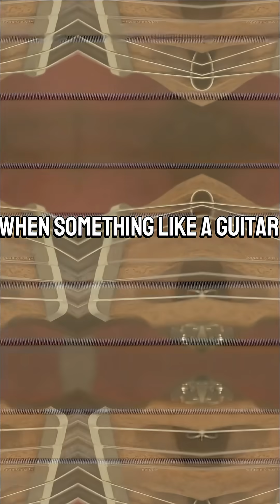IGCSE Physics Chapter 12: Sound Summarized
🔸 1. Making Sounds
Sound is produced by vibrations of objects.

These vibrations cause surrounding particles to vibrate too, passing energy as a longitudinal wave.

Examples: A tuning fork, guitar string, or vocal cords vibrate to make sound.

🔸 2. How Sound Travels
Sound travels as a longitudinal wave, where particles vibrate parallel to the direction of wave travel.

It needs a medium (solid, liquid, or gas) to move — sound cannot travel in a vacuum.

Particles compress and expand, creating compressions and rarefactions.

🔸 3. The Speed of Sound
Sound moves at different speeds depending on the medium:

Solids: Fastest (e.g. steel ≈ 5000 m/s)

Liquids: Medium (e.g. water ≈ 1500 m/s)

Gases: Slowest (e.g. air ≈ 340 m/s)

Sound travels faster when particles are closer together and more tightly packed.

🔸 4. Seeing and Hearing Things
Light travels faster than sound, which is why we see lightning before hearing thunder.

Sound enters the ear, vibrates the eardrum, and is converted into nerve signals that the brain understands.

Our brain uses the time difference between when sounds reach each ear to tell the direction.

✅ Key Takeaways
Sound = vibrations + medium

It’s a longitudinal wave

Travels fastest in solids, slowest in gases

No sound in space (no particles!)

We hear because sound waves vibrate the ear structures